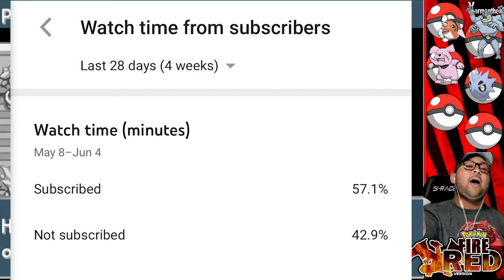Gary! Gary! He's our MAN! Hold UP i can join TEAM ROCKET!?| Pokemon FireRed Randomized Nuzlocke Ep.5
This Pokemon game is taking me for a ride !! but i am loving every second of it ! and if you are !! please drop down some love and show me that you are enjoying yourself too !!!

Twitch/Facebook Live Stream Goal: 10 people
know we got this !!!

YouTube channels You should Check out:

Nuzlocke Rules:
Basically

1) you can only get one encounter per route
2) once a pokemon faints it is considered DEAD
3) every catch. must be named.
for more rules i gotcha! with the link lol

This video is owned by YormanTho, unless images/music specified in above description.